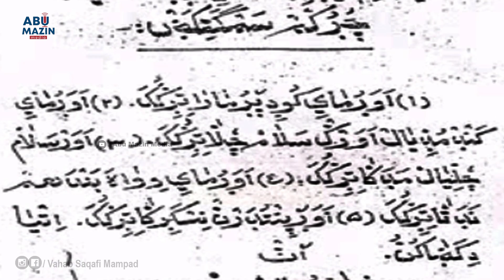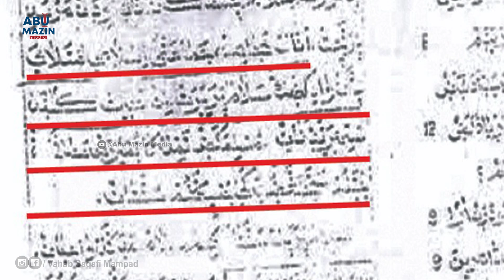ജിഫ്രി തങ്ങള്‍ പറഞ്ഞത് | അനിലിന് തിരിച്ചറിവ് തരും | വഹാബ് സഖാഫി മമ്പാട്